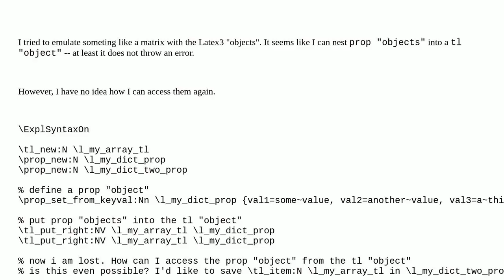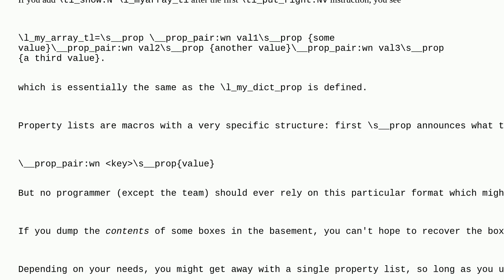Tex: Nest Latex3 data arrays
Nest Latex3 data arrays

A special thanks goes out to the community

  data-structures latex3 expl3